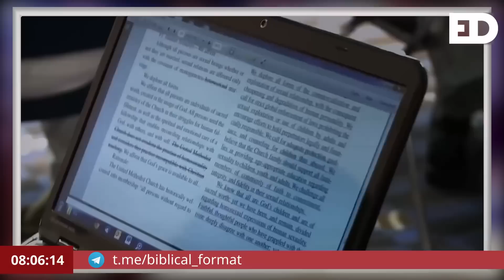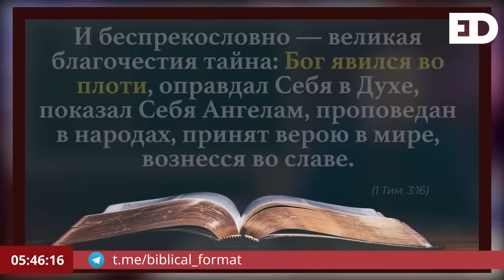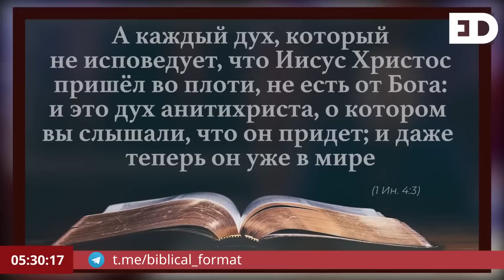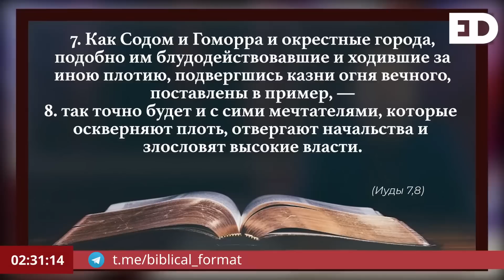Что готовит мир к концу? | Выпуск #65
💢 Какие планы у нового мирового лидера?

💢 Я уже неоднократно обращал ваше внимание на важный вопрос, который касается мусульманства.

💢 Если мы обратимся к западному миру, то мы увидим, что процент мусульман в этих странах стремительно растет. И если Господь замедлит свое возвращение, то мусульмане станут большинством в Европейском Союзе.

💢 Однако, мы также должны обратить внимание на католицизм, который входит в тесные отношения с мусульманской религией, создавая благоприятную почву для новой религии под названием "ХРИСЛАМ".

💢 В Коране несколько раз упоминается термин "люди писания". Мусульмане называют так иудеев и христиан, потому что обе религии считают Библию книгой Божественного происхождения.

💢 Это не удивительно, потому что слова Бога не отделимы от Его характера и природы.

💢 Однако, мы не должны забывать, что в последние 150 лет Библия была самой подвергаемой нападкам книгой со стороны либерального христианства, которое пыталось умалить ее авторитет. Но несмотря на это, Библия остается безошибочной, непогрешимой и истинной Божьей книгой.

💢 Библия ясно показывает нам суть самого коварного и злобного существа во вселенной – сатаны.

💢 Сатана упоминается в Библии 55 раз, из которых 36 раз в Новом Завете. Если сатана так популярен как духовное существо, почему о нем никогда не говорят политики, журналисты или президенты? Вероятно, они просто не придают ему значения или не знают о нем.

💢 Однако сатане не важно, помнят о нем или нет. Его цель - отвратить внимание от Бога. Поэтому все, кто отвергает Бога, являются последователями сатаны.

💢 Все мусульмане отвергают тот факт, что Бог явился во плоти. И не имеют никакого представления о том, что явится сатана во плоти.

💢 Но, не только мусульмане, а все нации, государства и страны не готовы к тому, что скоро явится тот, кто объявит себя богом. И явится во плоти.

💢 Если мы обратим внимание, что предшествовало уничтожению Содома и Гоморры, то увидим -  это сексуальное развращение общества.

💢 Именно сегодня мы можем наблюдать как нам вдалбливают в головы толерантность и терпимость к аморальной культуре. То, что Библия называет грехом, нас заставляют принимать и учат этому наших детей. Именно этот показатель как не что другое демонстрирует свидетельство, что времени осталось слишком мало.

💢 В этом видео я приоткрою завесу о том, кем будет новый лидер. Какие интересы он будет защищать. И над чем будет взят полный контроль.

💢 Берегите себя. Читайте Писание. Благослови вас Господь!